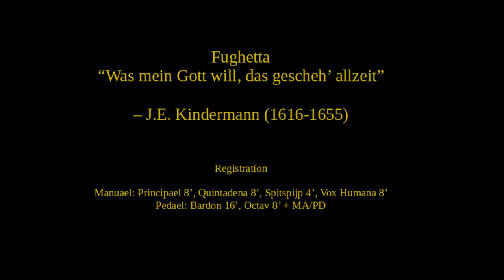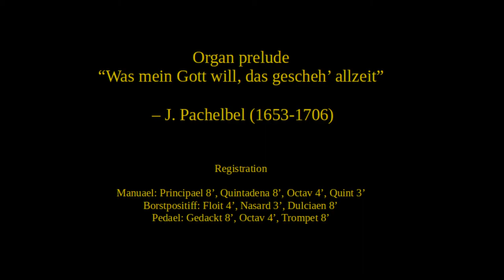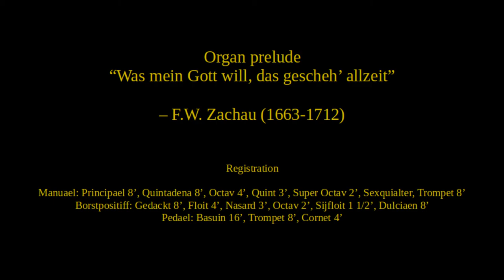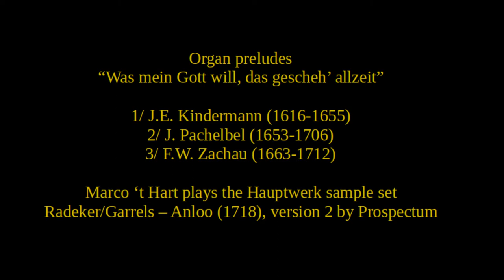Organ preludes “Was mein Gott will, das gescheh’ allzeit” by Kindermann, Pachelbel and Zachau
Three German baroque organ preludes on “Was mein Gott will, das gescheh’ allzeit” by J.E. Kindermann (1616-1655), J. Pachelbel (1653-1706) and F.W. Zachau (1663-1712).

Marco ‘t Hart plays the Hauptwerk sample set Radeker/Garrels – Anloo (1718), version 2 made by Prospectum.